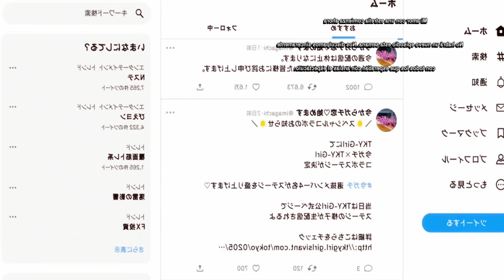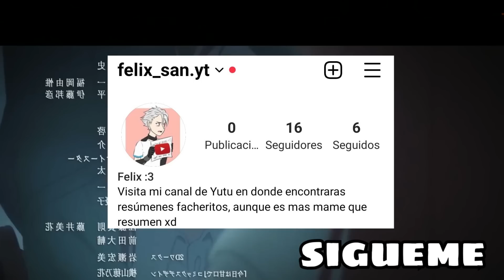⭐ OSHI NO KO | CAPITULO 8 | RESUMEN VERSIÓN MANGA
SINOPSIS: Gorou Honda es un ginecólogo rural y un gran fan de Ai. Por eso, cuando la idol se presenta en su hospital, embarazada, está más que desconcertado. Gorou le promete un parto seguro. Lo que no sabe es que el encuentro con una misteriosa figura le causará una muerte prematura, o eso pensaba.